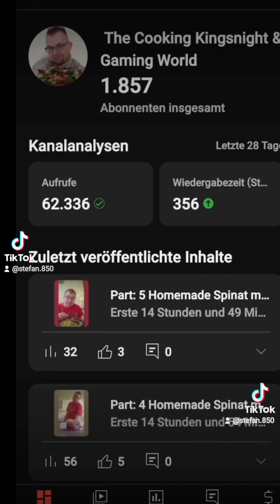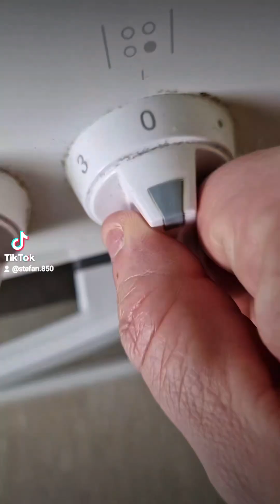Schweine Medaillons mit frischer Pfeffer soße und Bratkartoffeln ala Cooking Kingsnight Voll